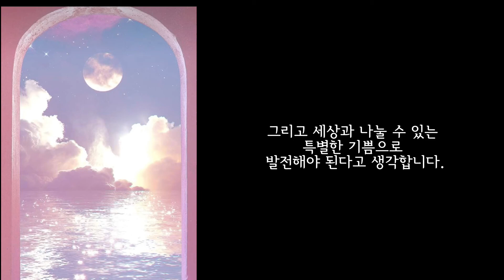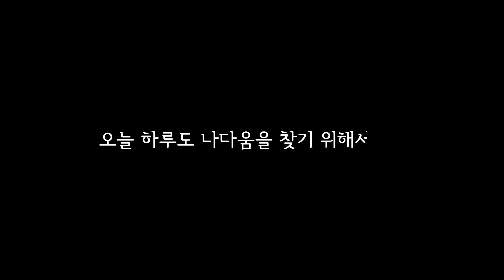'나다움'을 찾아야하는 이유-6월의 주제/생각열기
6월수업주제-'자기정체성',"나다움을 찾아서…"[생각열기]
작업전 주제에 대한 내용을 생각해보아요~